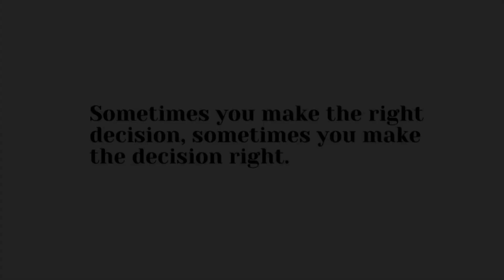KYA BMW G310 RR COMFORTABLE है 😅 ?? COMPARISON BETWEEN SPORTS AND TOURER🏍️